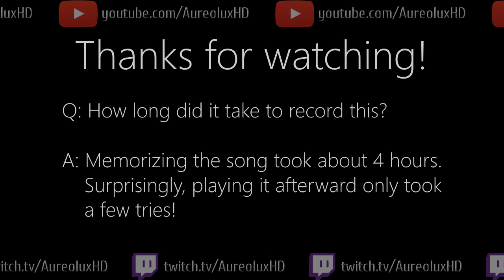Let's play Project Diva blindfolded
Happy Miku Day!